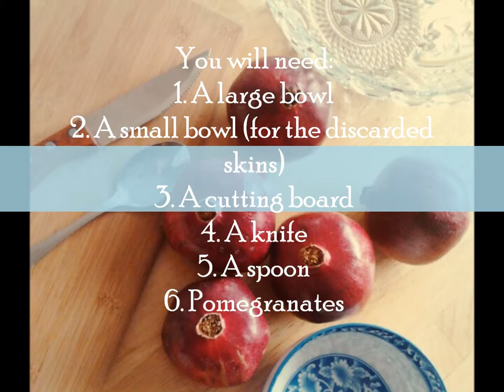How To Open Pomegranates